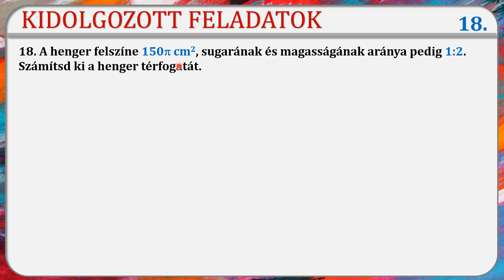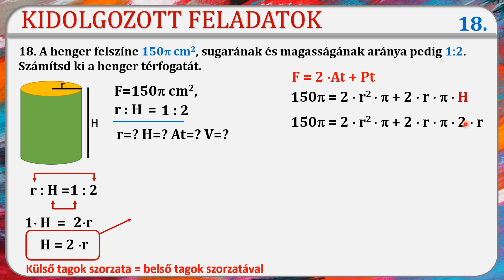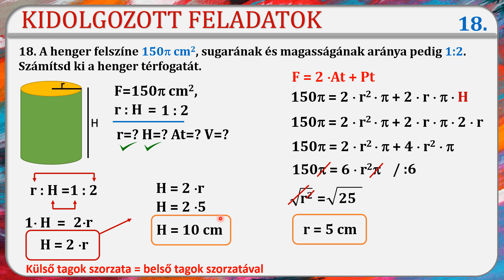HENGER (KIDOLGOZOTT FELADATOK) – 18. FELADAT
Ebben a videó sorozatban megismerkedünk a hengerrel. Látni fogjuk, hogyan is keletkezik a henger, mik az elemei, részei, miből áll a hálózata. Összerakjuk a felszín illetve térfogathoz szükséges képleteket. Megismerjük, hogy mi a henger síkmetszete. Külön részben foglalkozunk még a félhengerrel, annak felszínével és térfogatával. A sorozat későbbi részében feladatokat oldunk meg a hengerrel kapcsolatban.